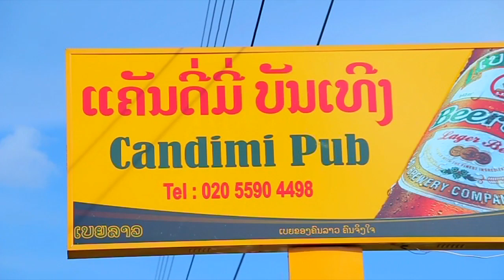ສາວນ້ອຍບ້ານນາ ຮ້ອງໂດຍ: ນ້ອຍກິ່ງເດືອນ ລັດຕະນະ สาวน้อยบ้านนา Sao Noi Ban Nar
ສາວນ້ອຍບ້ານນາ ຮ້ອງໂດຍ: ນ້ອຍກິ່ງເດືອນ ລັດຕະນະ สาวน้อยบ้านนา Sao Noi Ban Nar Little girl.Copy right@2017.